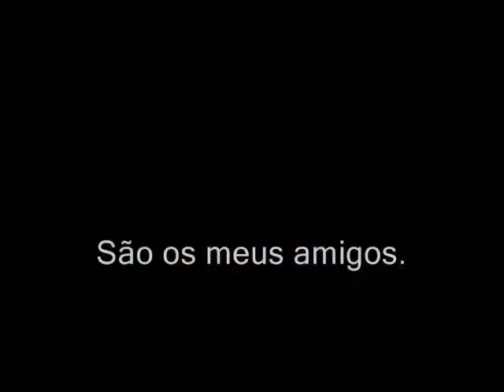A FUGA DOS OVOS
FESTIVAL DO MINUTO - 2011
E.E. PEDRO ALEXANDRINO
TRABALHO REALIZADO PELOS ALUNOS DO 2ºB - ALAN, AMANDA E LARISSA
PROF. NIKKI